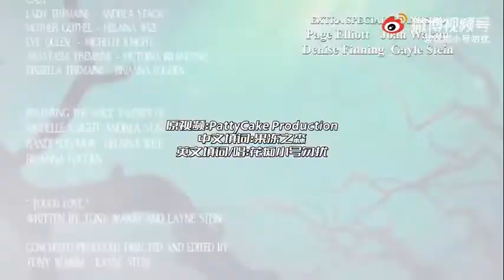张哲瀚zhangzhehan英文版衍生作品《黑心茶话会》